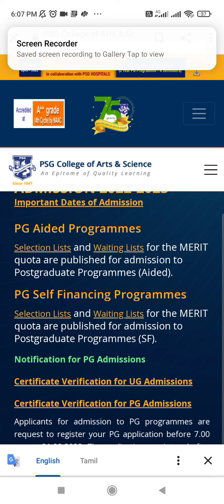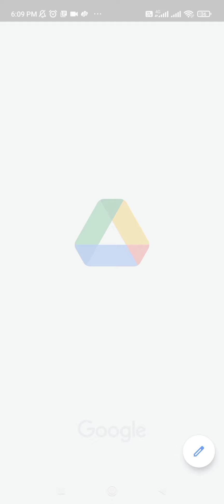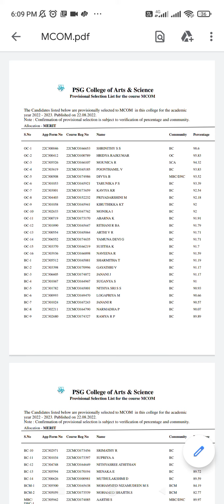PSG College of Arts and Science PG selection list for aided self finance released